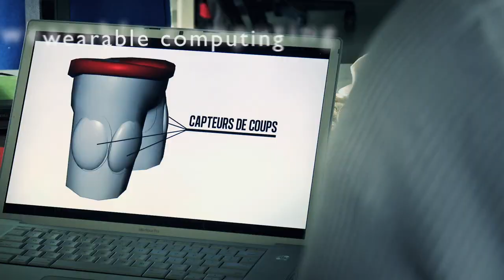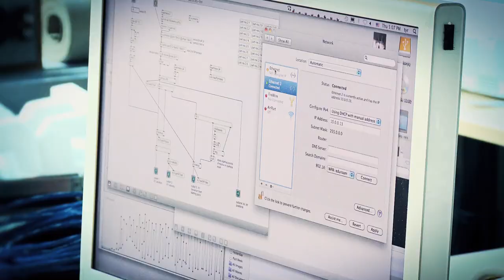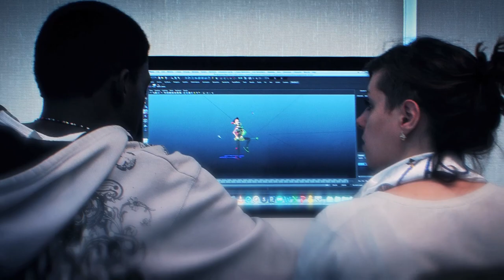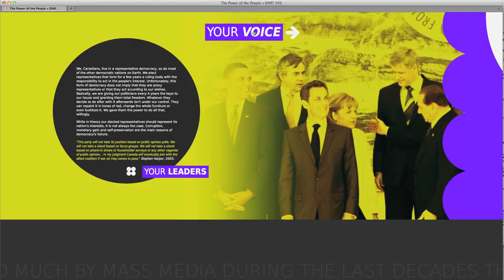Promotional Video | Concordia : Computation Arts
Concordia University’s department of Fine Arts wanted a short  and engaging video for their website to showcase the department’s cutting edge program, engaged faculty, dynamic student work and famous graduates- all rolled into one!

Le département des Beaux-Arts de l’Université Concordia voulait produire une vidéo courte et dynamique pour mettre en valeur leur nouveau programme avant-gardiste, ses professeurs stimulants, le travail de ses étudiants et diplômés – tout ça en un.

Picture This Productions is a Montreal, Canada full-service multi-lingual video production company. We produce award-winning corporate videos, educational videos, product videos and much more for clients worldwide.

Les Productions Picture This sont une compagnie multilingue de Montréal, offrant des services complets de production vidéo. Nous produisons des vidéos primées d'entreprise, éducatives, promotionnelles et plus encore, pour nos clients de partout à travers le monde.

See more of what we do at / Pour en savoir plus, visitez